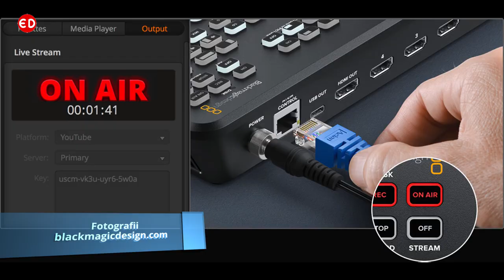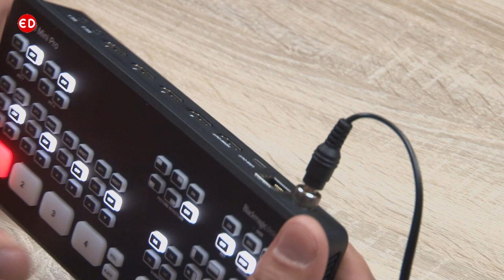Atem Mini Pro - Unboxing si scurt review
Atem Mini Pro - Primele impresii.
Celalalt a plecat la miluta.ro si sper sa faca treaba buna si acolo.